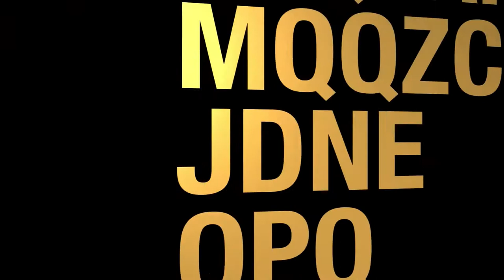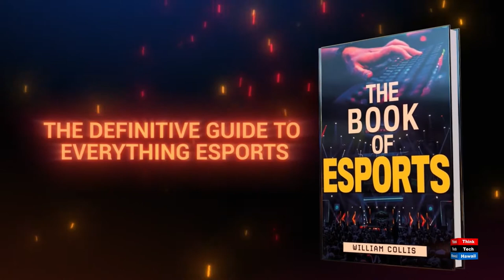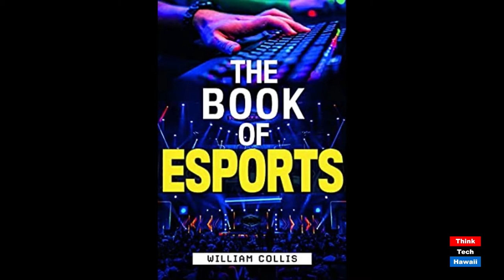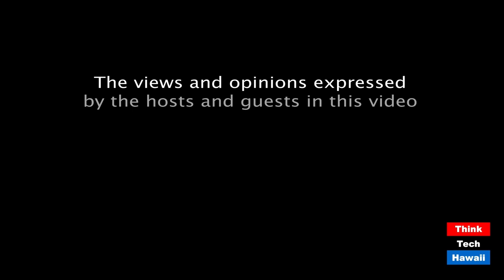The Book of Esports (The Wide World Of Esports)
An Interview with Author William Collis.  The host for this episode is Katharine Nohr.  The guest for this episode is William Collis.

We discuss William Collis's Esports book, his Esports team, and academia and Esports.